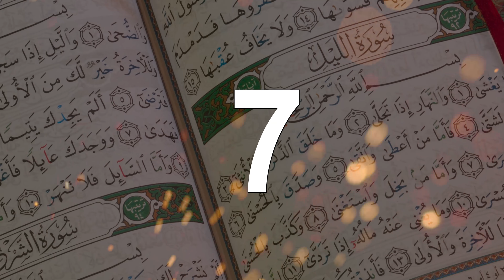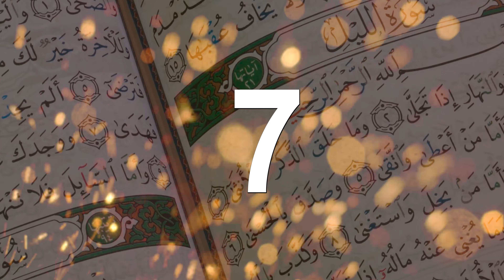Kuptimi sekret i numrit 7